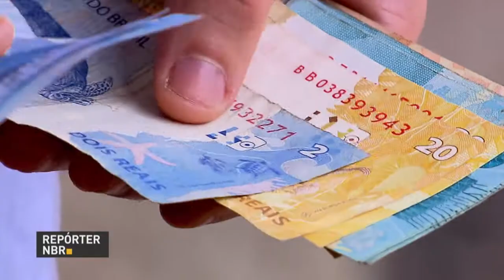STF homologa acordo entre poupadores e bancos sobre planos econômicos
REPÓRTER NBR - 02.03.18: Com homologação do Supremo Tribunal Federal (STF), Poupadores e bancos estão mais próximos de por fim a cerca de 1 milhão de ações que tramitam na justiça pedindo a correção da poupança durante os planos econômicos da década de 1980 e 1990.